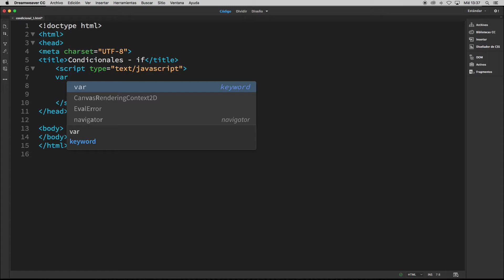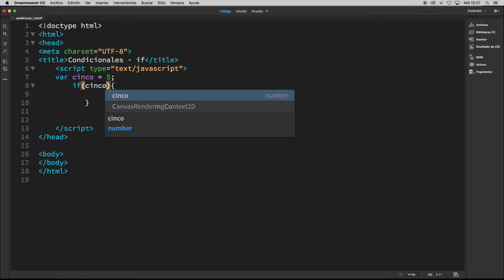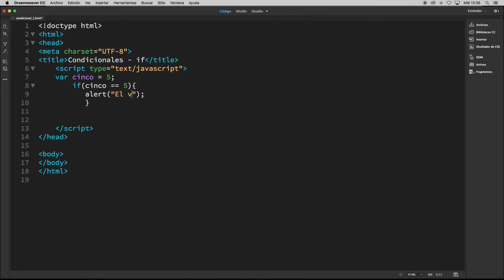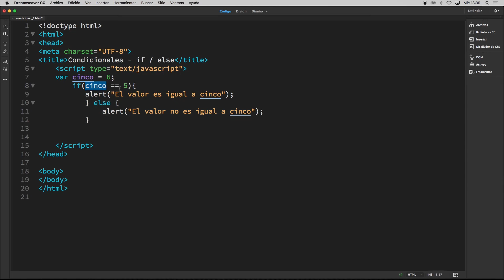Fundamentos de Javascript - Uso del condicional "if - else"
Saludos a todos, comparto con ustedes el videotutorial donde podrán revisar el uso del condicional if - else en Javascript.